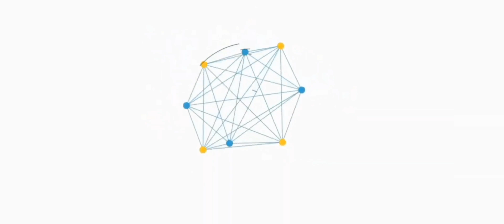Kaçanoll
Kaçandoll është një vendbanim në komunën e Mitrovicës, Kosovë.